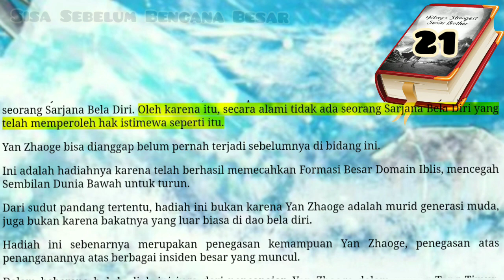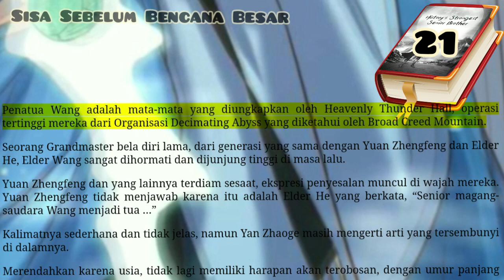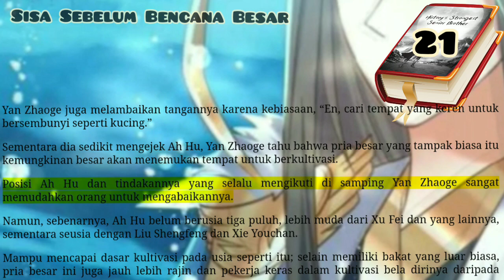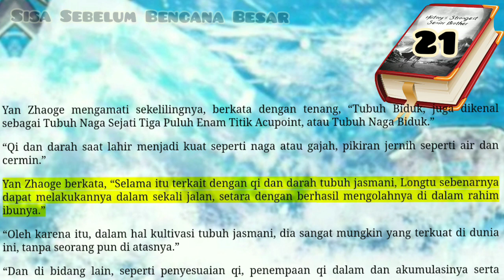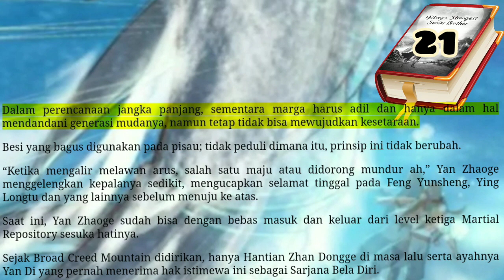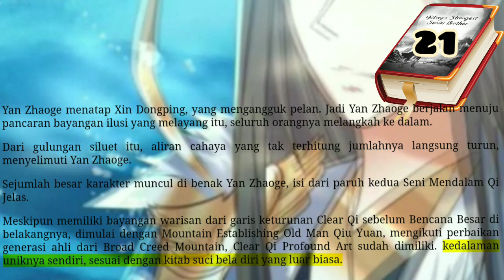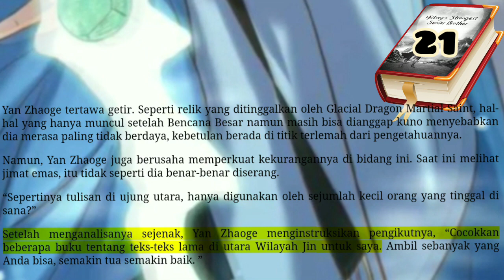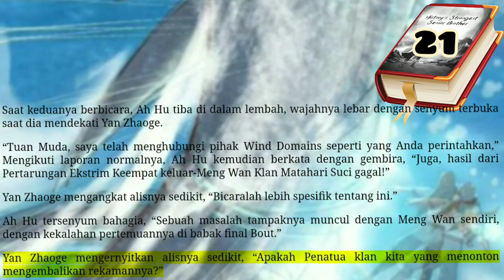Sisa Sebelum Bencana Besar, HSSB 21